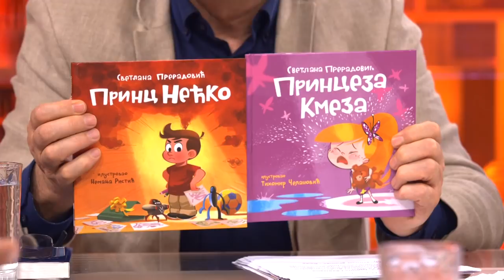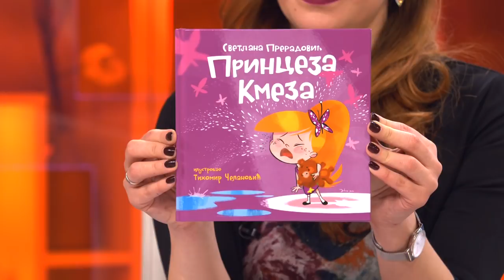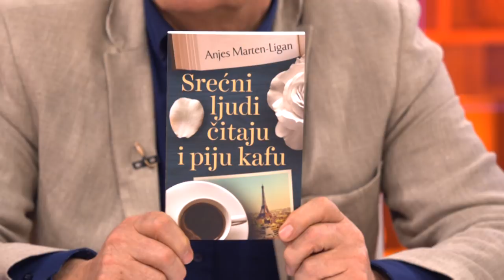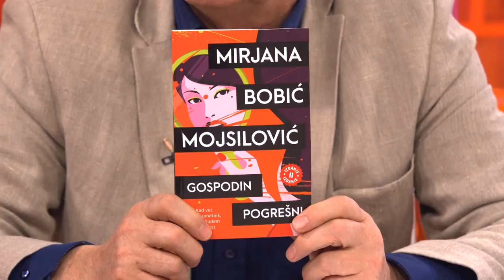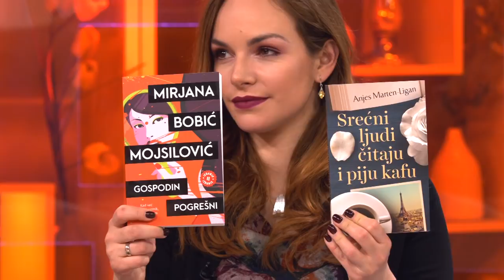Roditelji danas nemaju vremena za decu i sve bi da rese "pritiskom na dugme" - DJS - 06.03.2019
Gosti: Svetlana Preradović - Autor za decu
Tanja Vučković - "Laguna"

Voditelji: Vanja Bulić i Katarina Korša